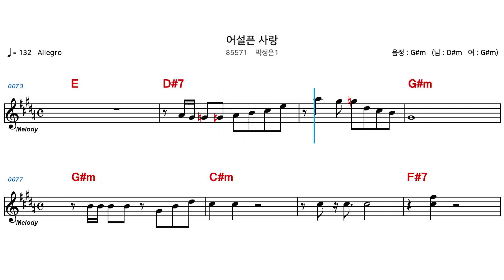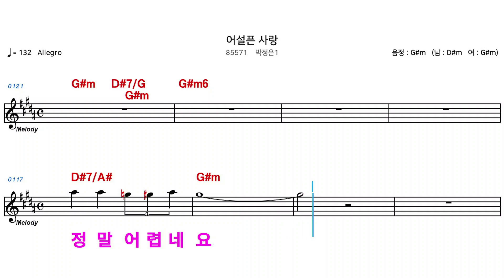(MR) 85571 어설픈사랑 - 박정은1